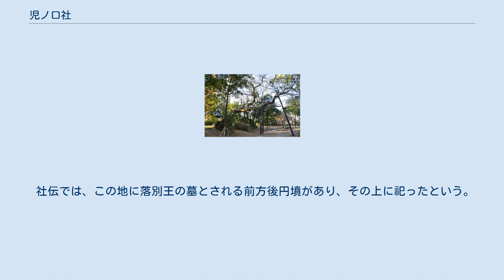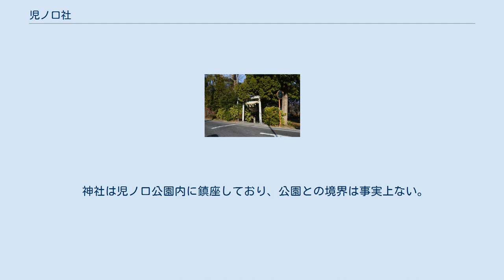児ノ口社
鳥居 児ノ口社（ちごのくちしゃ）は、愛知県豊田市にある神社。
 別の表記として「児ノ口神社」「児口神社」とも。
 祭神の落別王は、『古事記』に「小月之山君・三川之衣君の祖」と記載されているが、この「三川之衣君（みかわのころものきみ）」は三河国賀茂郡挙母郷（現・愛知県豊田市）を拠点とした豪族とされる。
 関連して、『古事記』では同じく垂仁天皇皇子の大中津日子命の子孫として「許呂母之別（ころものわけ）」の記載も見える。
 社伝では、この地に落別王の墓とされる前方後円墳があり、その上に祀ったという。
ただし、宮内庁による公式の治定はされていない。
 明治9年（1876年）3月据置公許となり、明治40年（1907年）に周辺の区画整理により現位置に移転した。
現等級は15等級。
 神社は児ノ口公園内に鎮座しており、公園との境界は事実上ない。
社殿として、拝殿の前に小さい本殿が立っている。
 また境内には、当地に落別王の墓があったという伝承に基づき、「衣之君落別王命陵」の石碑が建てられている。
そのほか、樹高25メートルのムクノキが豊田市の名木に指定されている。